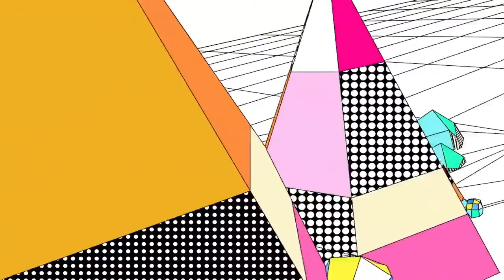Tony Mendoza (superbadmofo) - Quick Take #2